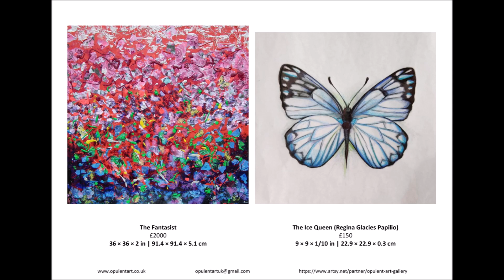Opulent Art ARTSY Catalogue - Bali Love Jenkins